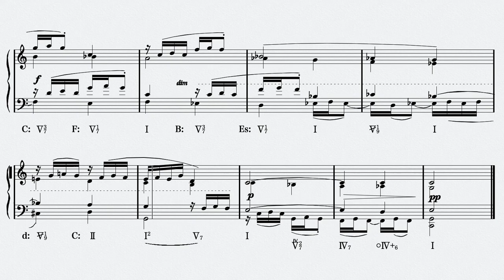Henri Challan No.302 - "380 Basses et Chants Donnés" Réalisation